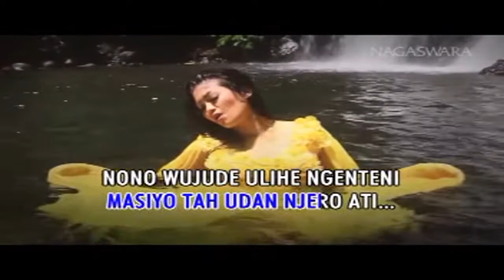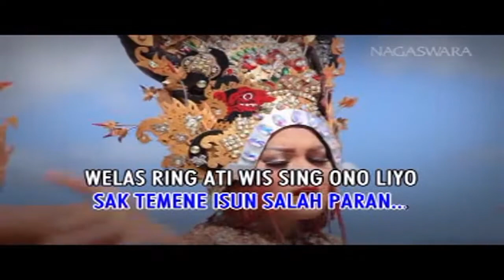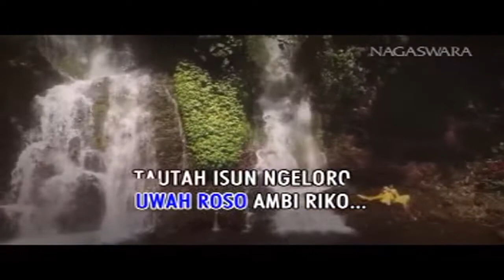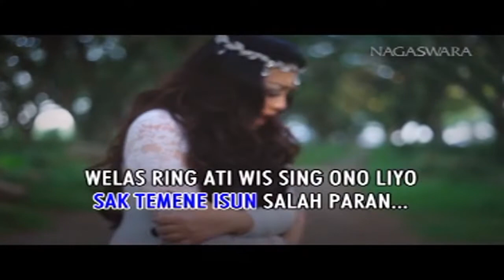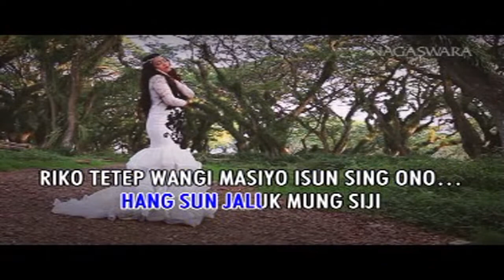Fitri Carlina - Lungset Makk (Video Karaoke HD)